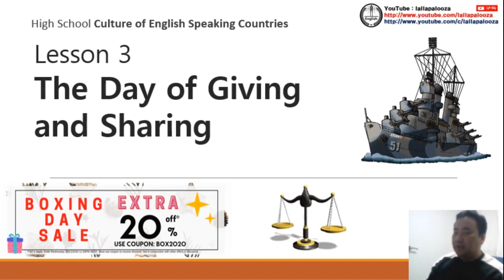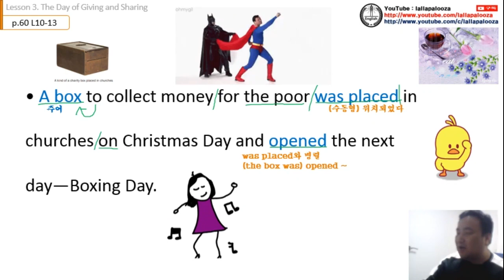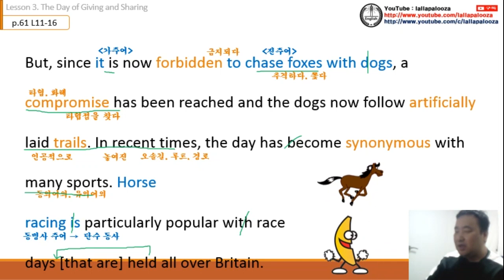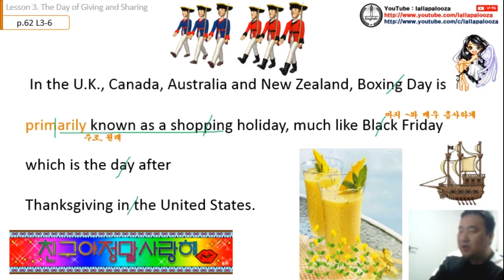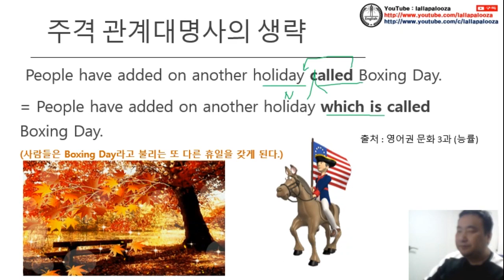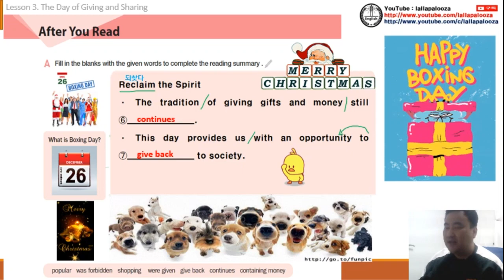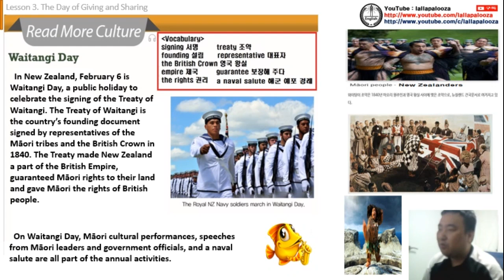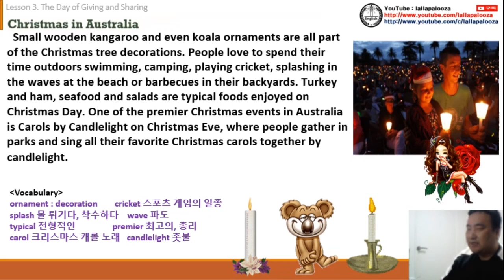영어권 문화(능률) 3과 수업 동영상 (통파일)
영어권 문화(능률) 3과 수업 동영상 (통파일)입니다. 구독! 좋아요! 해 주실거죠?^^